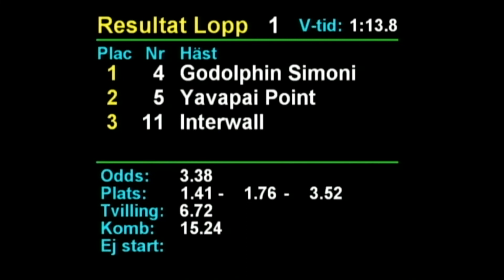2022 05 17 rättvik lopp 1